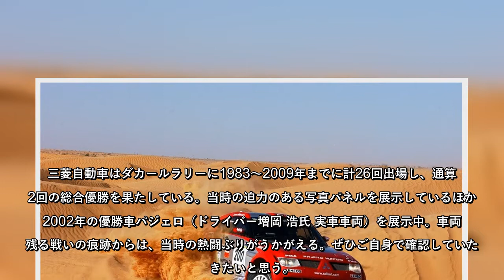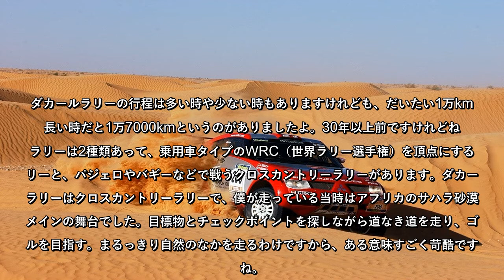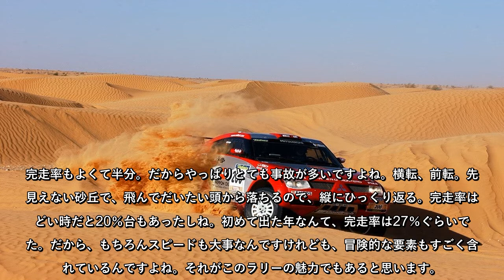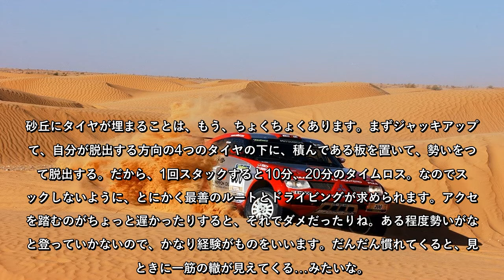1万キロ以上を走破？ 最高速は200キロオーバー!? 砂漠の王者、増岡 浩が語るダカールラリーの過酷さ【第1回】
1万キロ以上を走破？　最高速は200キロオーバー!?　砂漠の王者、増岡 浩が語るダカールラリーの過酷さ【第1回】